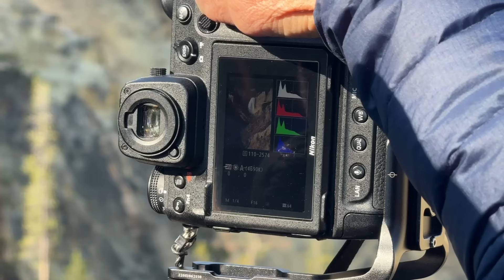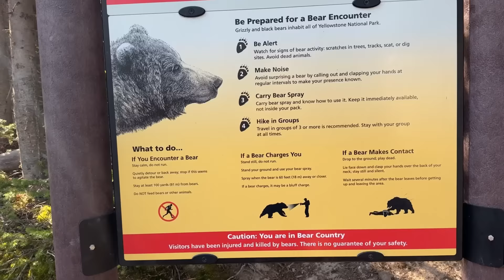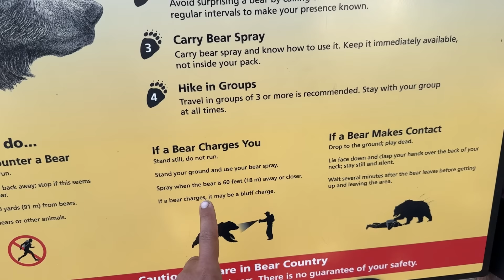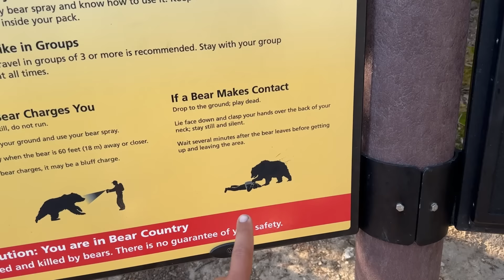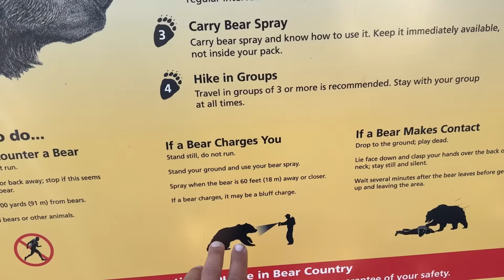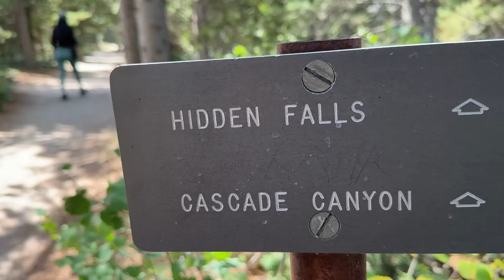Pongo a prueba a los Estado Unidenses. 👉 ¿Son mala onda?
💥 Quedamos atrapados en medio de una manada de BISONTES

✅Más contenido viajero en Instagram 📸 BUSCANOS como: Americando_